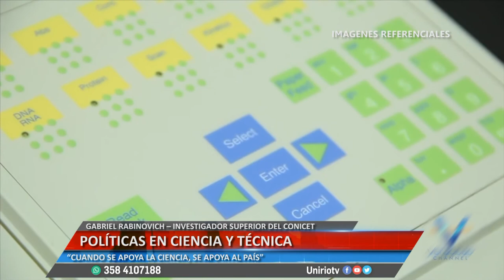GABRIEL RABINOVICH-POLÍTICAS EN CIENCIA Y TÉCNICA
“CUANDO SE APOYA LA CIENCIA, SE APOYA AL PAÍS”
Facebook.com/uniriotv
Twitter.com/uniriotv